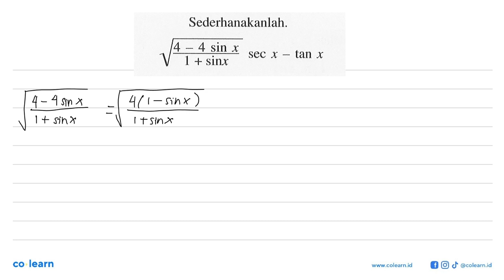Sederhanakanlah. 4 4 sin x sec x tan x 1 + sinx 5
Topik atau Materi: Identitas Trigonometri - Trigonometri - TRIGONOMETRI - Matematika Kelas 10 SMA - K-13 Revisi

Sumber Soal: Matematika Peminatan 2 kelas 11 K-13 revisi, BKN 2016 , Erlangga

00:00 : Bedah Soal
01:00 : Konsep, rumus dan pengertian Identitas Trigonometri
01:18 : Langkah penyelesaian soal
00:44 : Jawaban akhir
01:14 : Penutup